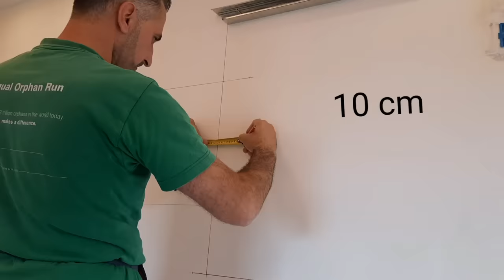أسهل طريقة لعمل ديكور tv جميل وبسيط من الجبس بورد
جبسم بورد
ديكور بلاستيك
أسقف مستعارة
سقف معلق
أسقف معلقة
أسقف ثانوية
أحدث الديكورات
ديكور جبسم بورد
جبس بورد
ديكورات جبسم بورد للأسقف والجدران
house design
pop design photo gallery simple
pop dizain image new 2022
siling home design bedroom colour  forsling design bedroom pictures  ceiling design for living room photos false ceiling bedroom design ideas  tv cabinet design modern 2022
room ceiling light design bedroom ceiling light design D
decor foam
false ceiling
plastic
gybsum board
Гіпсокартон
Гипсокартон
ciling plastic
decor for homes
gybsum decor ceiling gybsum decor wall
new gybsum false ceiling decor easy way
gybsum board wall and seilling installation
gybsum baord new installation
façonné placo plâtre
ba 13
decoration
Amazing Techniques Construction Plaster Ceiling Living Room
FAUX PLAFOND DÉCO